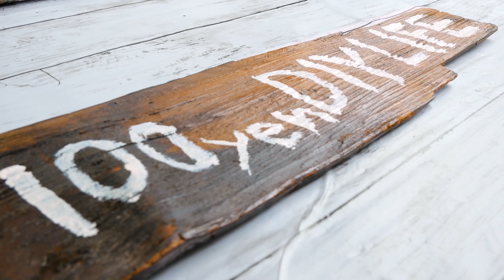新居の隠れ家＆保護猫活動の為にキャットフレンドルームスリム2段を購入しました｜組み立て方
●猫ケージ
店頭で買うよりアマゾンで買った方が安かった…
詳細＆購入はこちらです